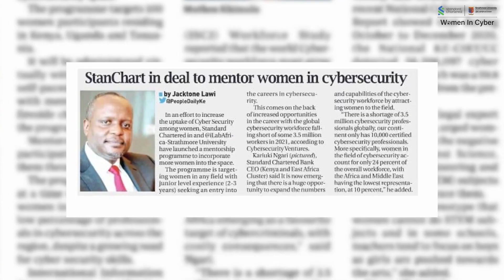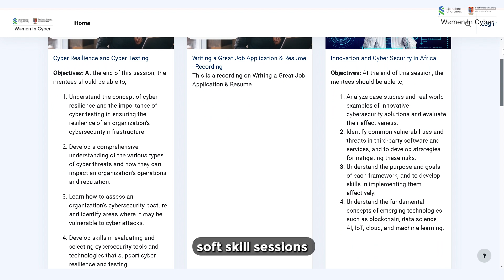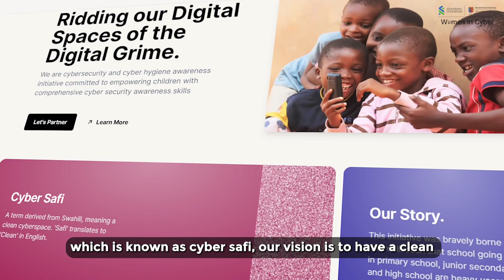From Law to Cyber Security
Meet Becky, a lawyer whose curiosity in cybersecurity was sparked when she learned about its growing importance. That spark led her to the Women in Cyber programme, offered by @iLabAfrica Strathmore University and Standard Chartered Bank. One year after the programme, Becky is grateful for the fireside chats, invaluable mentoring, and hands-on learning.

Now, Becky is not only a Cyber Advocate but also the founder of Cyber Safi, an initiative empowering students and children with essential lessons on cyber hygiene. Her passion for cybersecurity keeps growing, and she’s committed to becoming a leading force in the field. Watch her inspiring story!